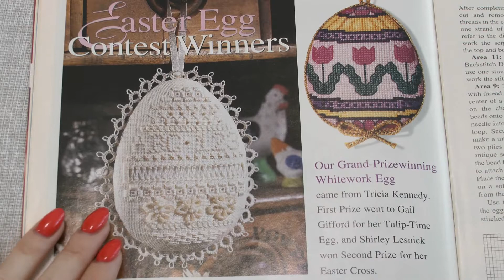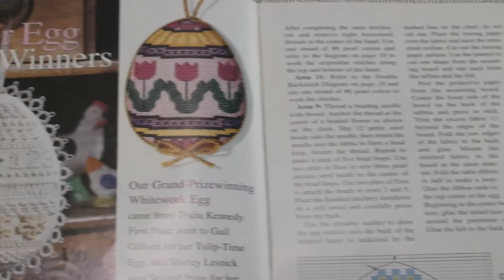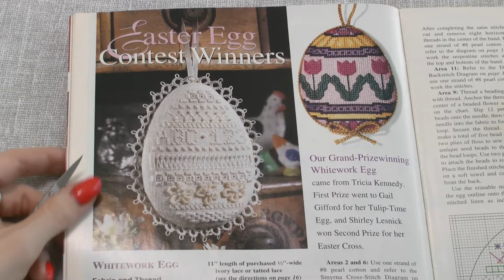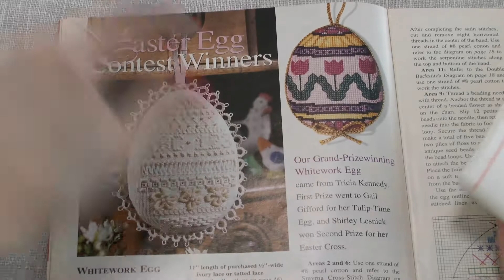113. Апрельские старты 2020. Старт второй.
Пришло время для второго апрельского старта 2020. Процесс, который едва стартовав, тут же стал и финишем! Чем несказанно меня порадовал, ведь подобное у меня случилось впервые :)